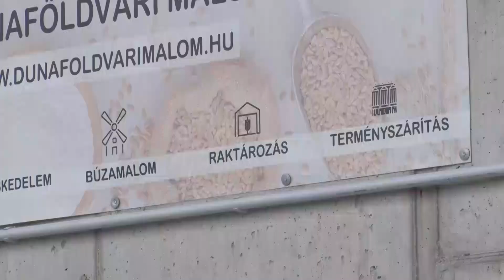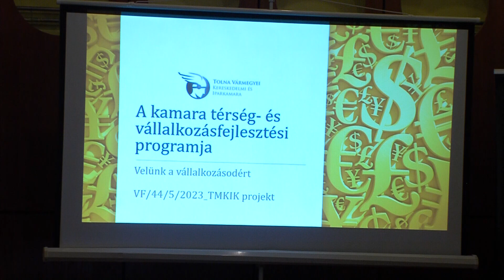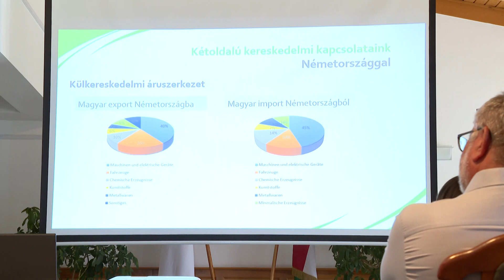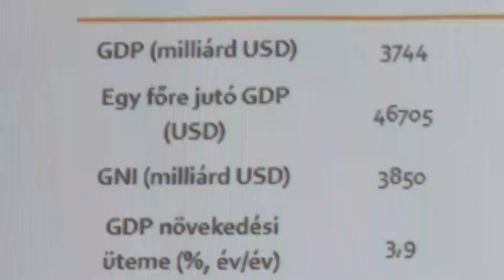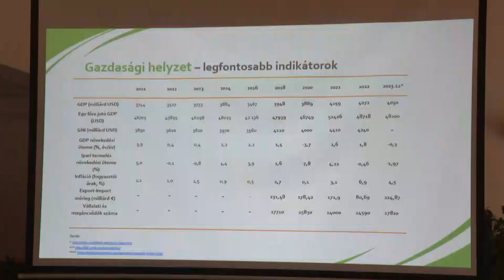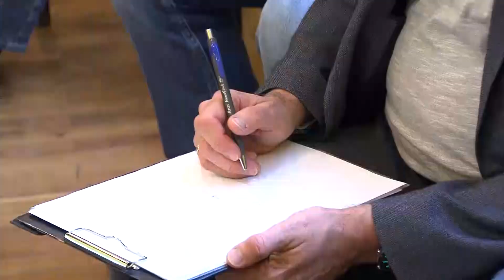Hozam - 2024.05.31.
Innováció - 2,3 milliárd forintos beruházás a dunaföldvári mezőgazdasági cégnél
Tam Bau Tamási - az ügyvezető bizakodó a jövőt tekintve
Tolna Vármegyei Kereskedelmi és Iparkamara - Tartalmas hónapokat tudnak maguk mögött
Gyakorlati és elméleti felmérés - Szakmai vizsgák a Tolna Vármegyei Szakképzési Centrum iskoláiban
Továbbtanulás érettségi után - mit kínál a Tolna Vármegyei Szakképzési Centrum a diákoknak?